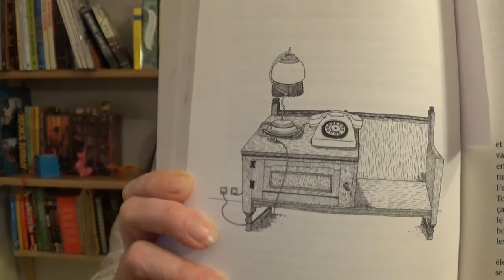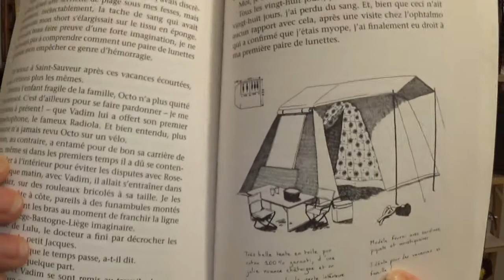J'AI LU et adoré ! L'aube sera grandiose d'Anne-Laure Bondoux.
Gros coup de cœur pour ce roman d'Anne-Laure Bondoux !
"L'aube sera grandiose", c'est une histoire de famille à travers trois générations, un secret incroyable que Titania va révéler à sa fille Nine pendant une nuit entière dans une cabane isolée au bord d'un lac. Un roman qui tient en haleine jusqu'au bout de la nuit !

A lire à partir de 13-14 ans.

Livre présenté :
- L'aube sera grandiose, Anne-Laure Bondoux, illustrations de Coline Peyrony, Gallimard jeunesse, septembre 2017

Bonne lecture !

J'espère que cette nouvelle vidéo te plaira !

N'hésite pas à mettre un "j'aime", partager et commenter ma vidéo ! :)
Merciiii !!!